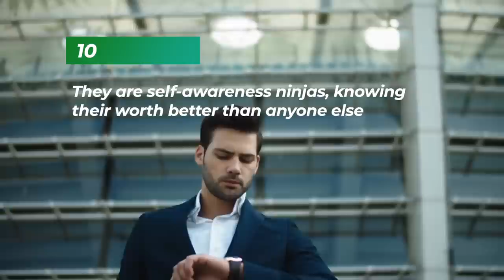10 Things Sigma Males Do That Will Make You Rethink Your Life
10 Things Sigma Males Do That Will Make You Rethink Your Life.
There's a unique breed of men out there who have managed to rise above the social norms and expectations that hold most of us back. They're called Sigma males, and they're the ultimate lone wolves.

These men have refined themselves through discipline, hard work, and unwavering commitment. In fact, they're even better than alpha males when it comes to the quality of their lifestyle.

Sure, they may seem like black sheep to some, but it's hard to ignore the special qualities that set them apart. They're not bound by societal pressures, and they've learned to balance life by their own set of rules.
So what are these rules that Sigma men live by? Let's explore the top 10 things these remarkable men do every day.